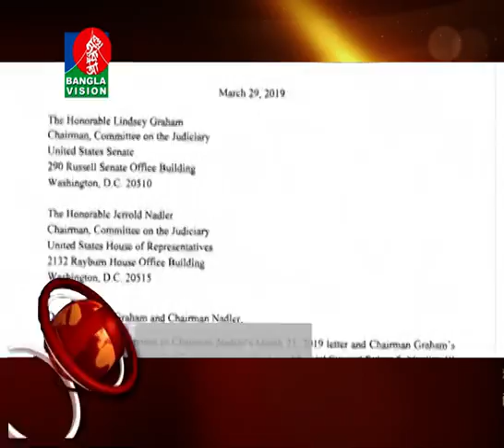BANGLAVISION NEWS TOP TEN | 09 PM | 30_March_2019